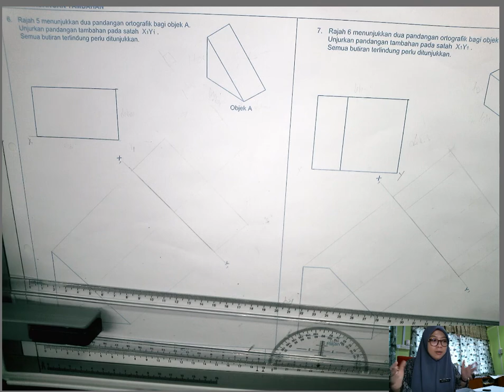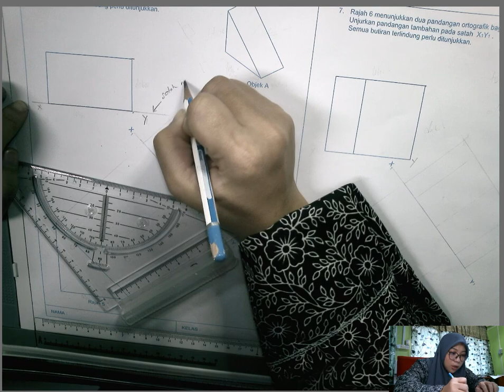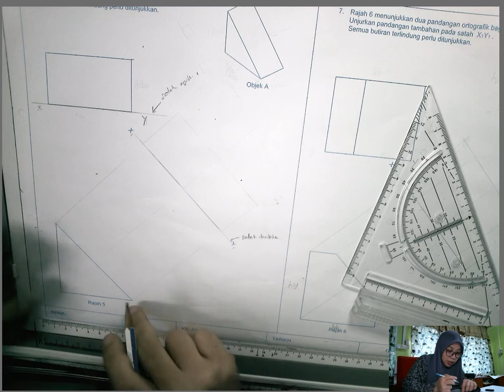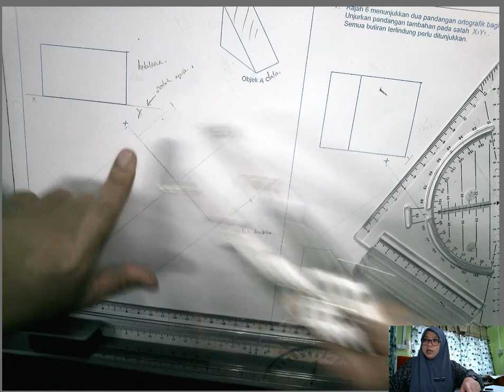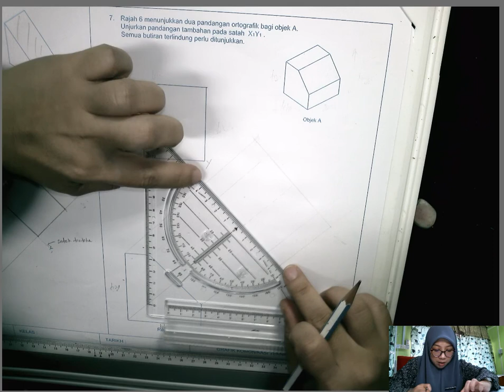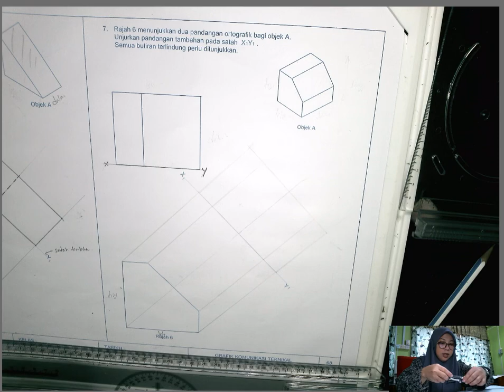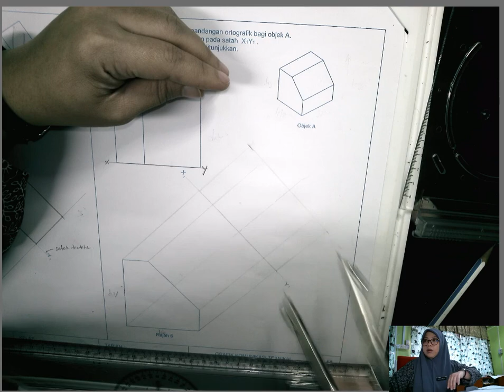APA PERKARA ASAS UNTUK MELUKIS PANDANGAN TAMBAHAN